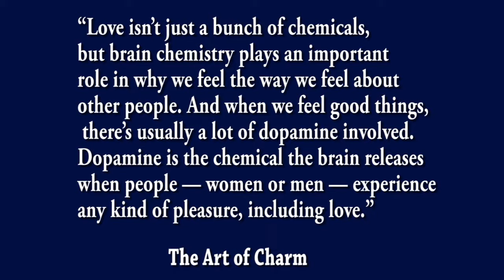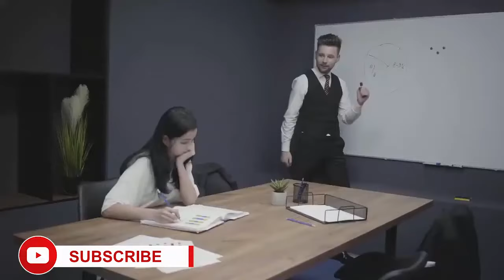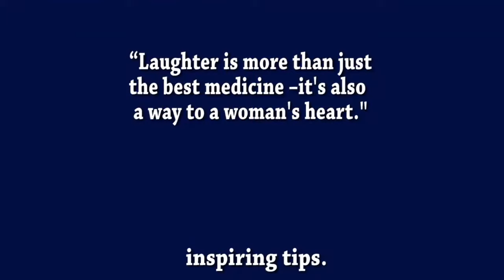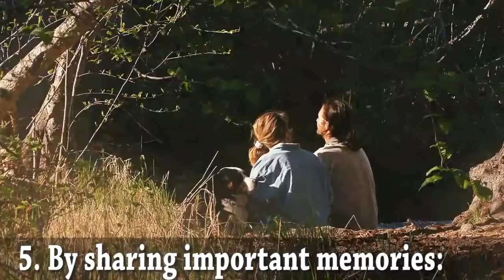5 Ways Women Fall in Love